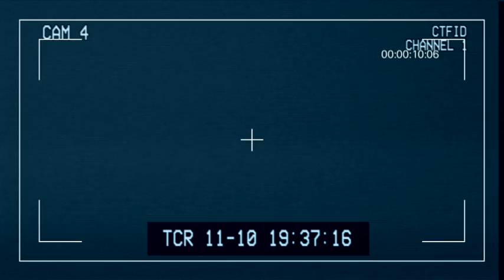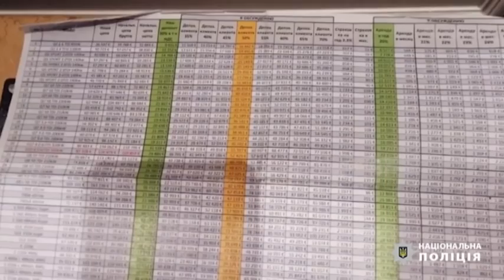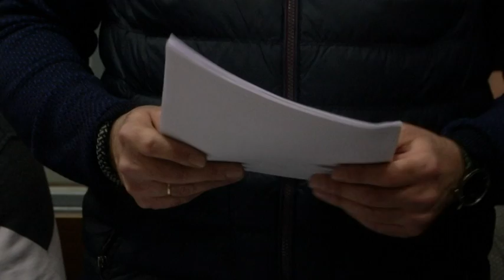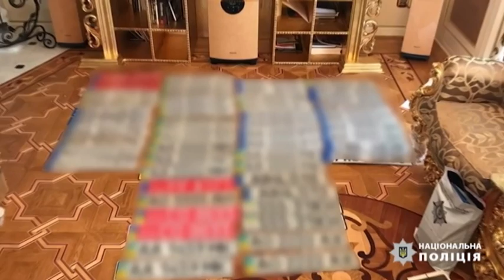NN 200303 AUTODILKY PRYBUTKY